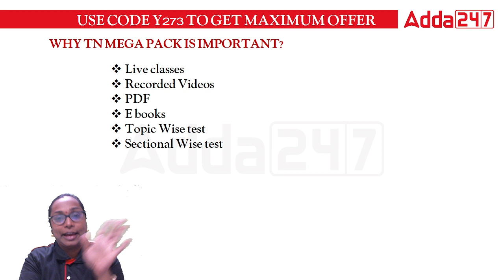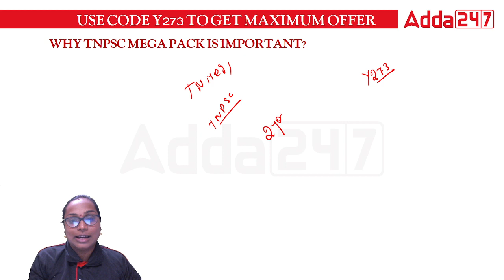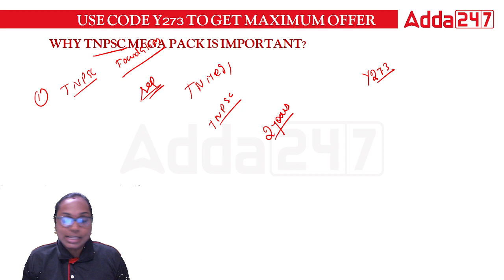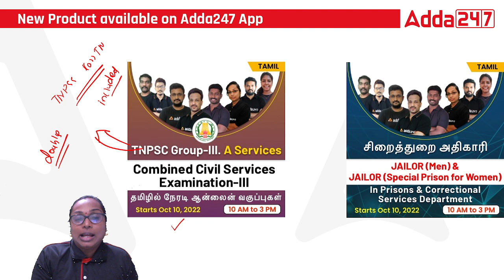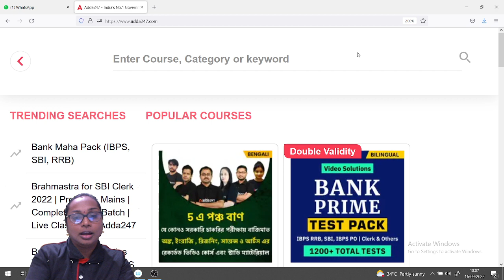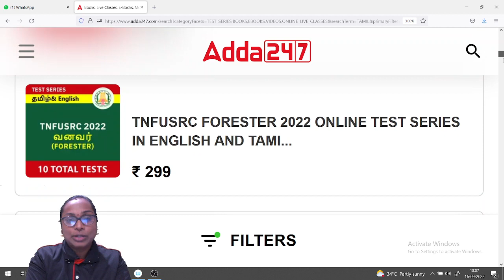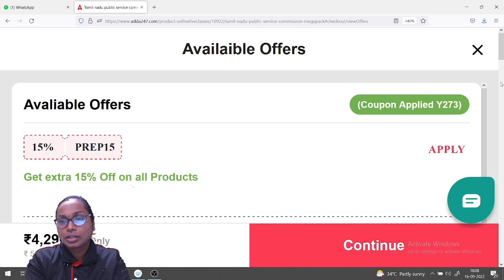How to use TNPSC & TN MEGA Pack l TN Exams l Bank l RRB l All Govt Exams preparation l Adda247 tamil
Live Batches –
👉 SSC CPO | Sub-Inspector (GD) in CAPFs & Sub-Inspector (Executive) in Delhi Police